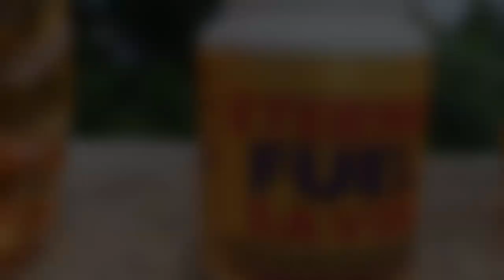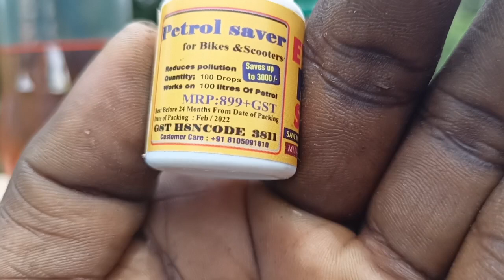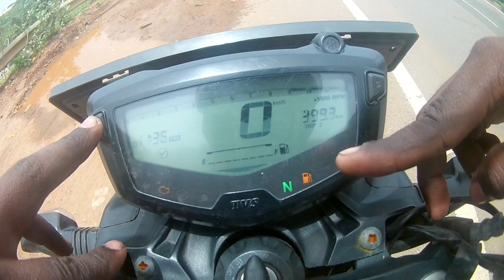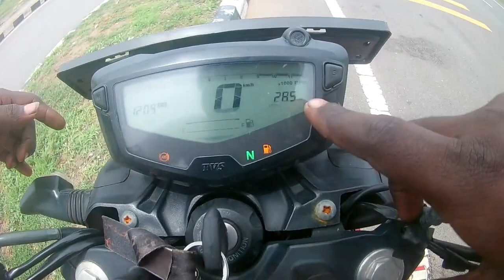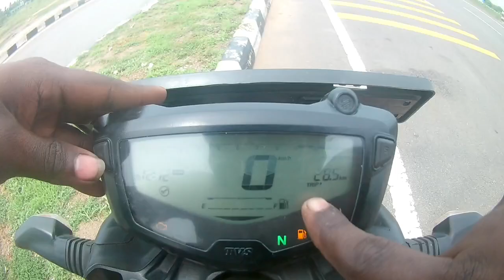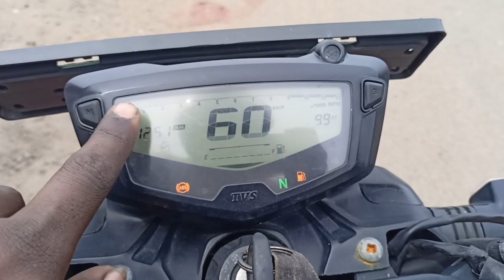Eterno fuel saver work or not / rtr mileage test / how to use fuel saver / fuel saver tamil /rtr